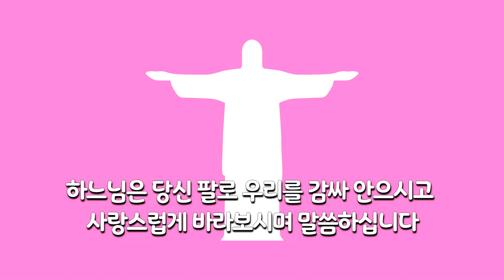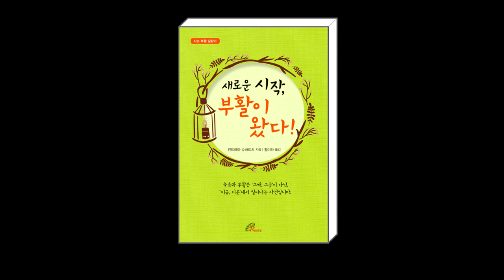새로운 시작, 부활이 왔다! (사순 부활 길잡이) | 바오로딸 | 안드레아 슈바르츠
부활은 본래 무슨 뜻일까?
부활 성야에 불을 환하게 밝히는 이유는 뭘까?
무엇보다 죽은 사람이 실제로 되살아날 수 있을까?